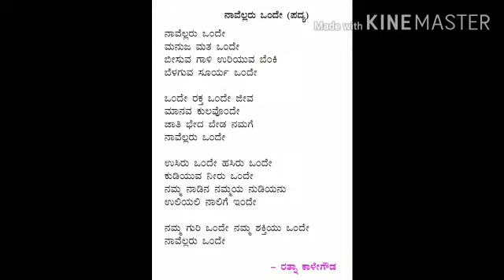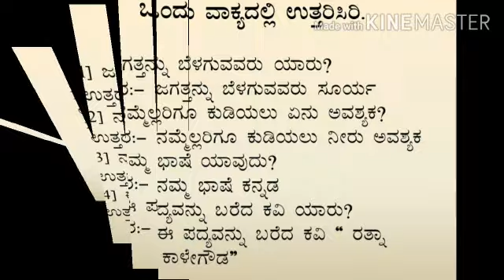Navellaru Onde - Part 02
Class III; Kannada; Ptd by Mrs.Anasuya Padaganur